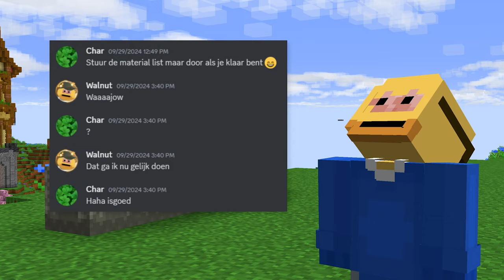Op Zoek Naar Schatten In Contentveen (Minecraft Survival)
Aflevering 30 van Contentveen Seizoen 4!